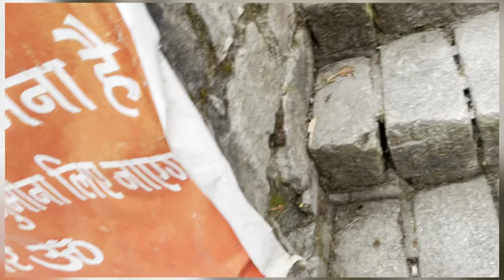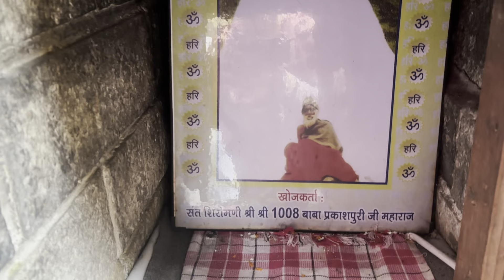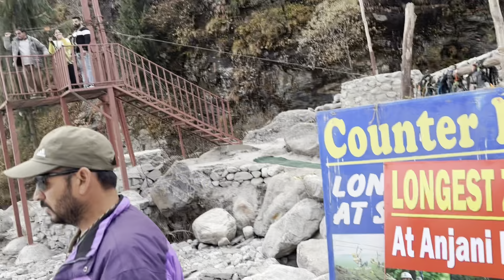Manali में Zipline करना पड़ा महंगा |Sunidhi Vlog |Vlog #210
Comment down your favourite part of the video ⌨️